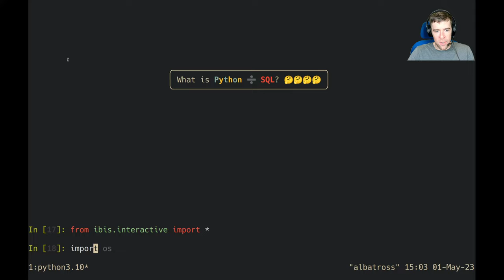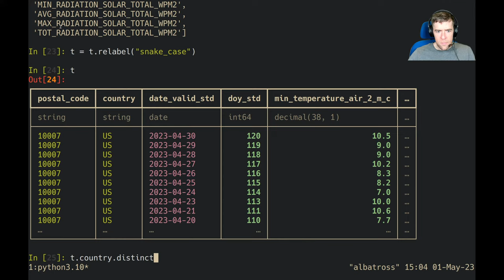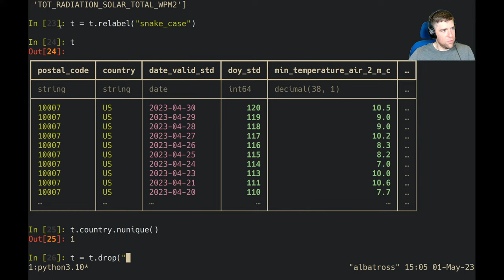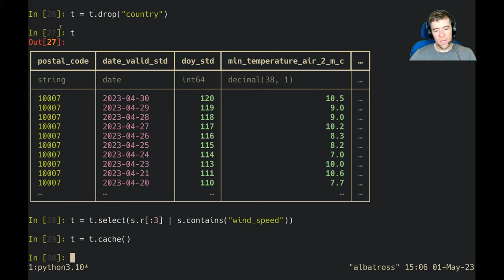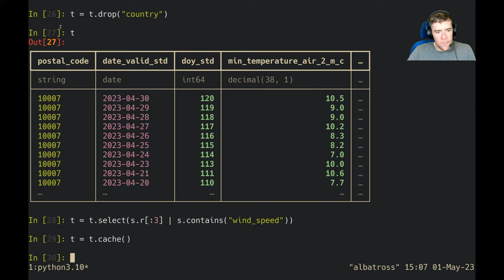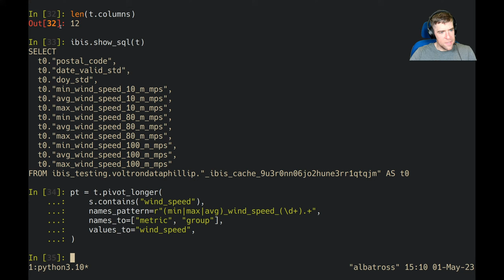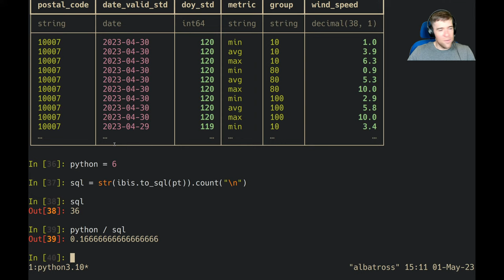Data Zaps: Snowflake + Ibis Lighting Talk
Here I go through the lightning talk that didn't happen at PyData Seattle 2023 because of technical issues.